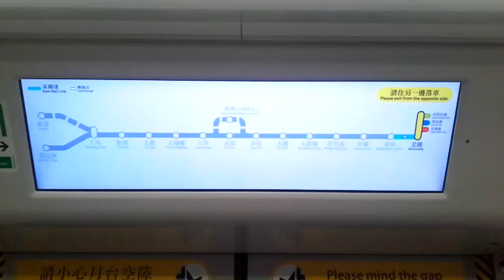陳如茵港鐵廣播：東鐵綫下行（金鐘，這是東鐵綫的終點站）Cheri Chan MTR Announcement: EAL DN (ADM, end of the EAL) (東鐵綫 R-Train 版)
列車：MTR EAL R-Train D082/D084

縮略圖：@DaytonAnim735, @spikeytoons1991, @Stuartnobi, @RDash75 TSS,@mikelam0102, @ringtop1

（粵）金鐘，呢個係東鐵綫嘅尾站。
（普）金钟，这是东铁线的终点站。
(ENG) Admiralty, end of the East Rail Line.